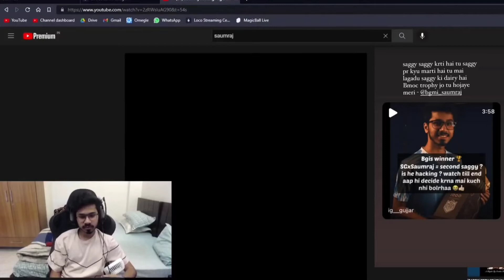SAUMRAJ on H@cking Allegations 🔥 Another Saggy In IGC?